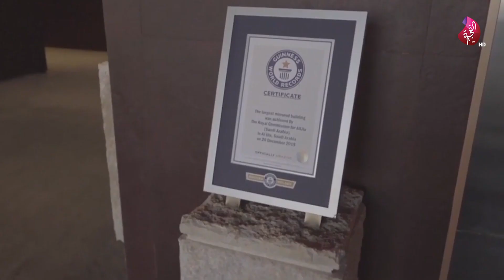قاعة مرايا " أكبر مبنى عاكس في العالم من روائع الهندسة المعمارية "